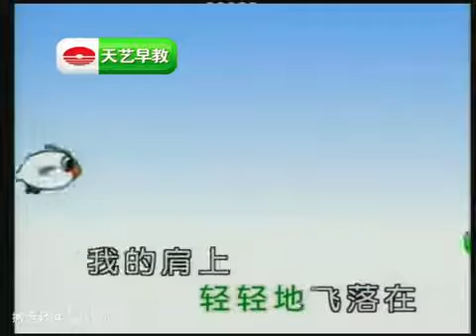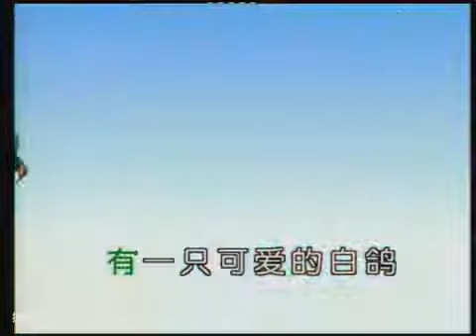儿歌 可爱的白鸽